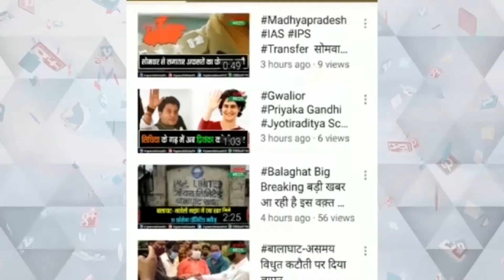छत्तीसगढ़ में कोरोना वायरस का नया वैरिएंट N-440 मिला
छत्तीसगढ़ में कोरोना वायरस का नया वैरिएंट मिला
कोरोना वायरस के नए वैरिएंट का नाम N-440
स्वास्थ्य मंत्री ने कहा रिसर्च इंस्टीट्यूट भेजे गए 5 नमूनों में मिला